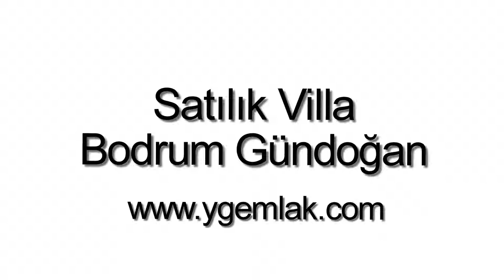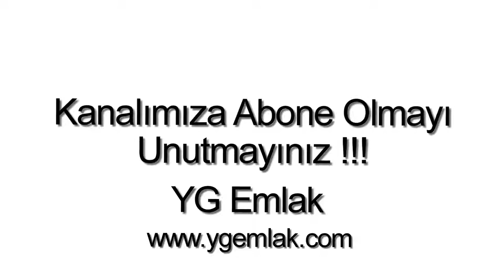Satılık Villa Bodrum Gündoğan